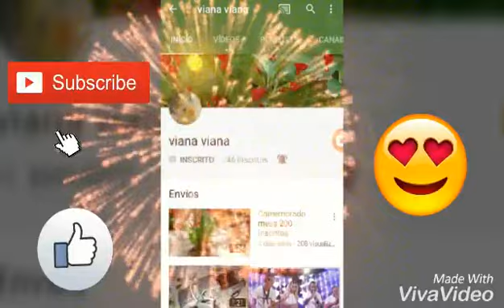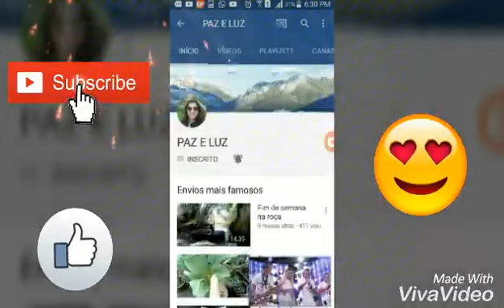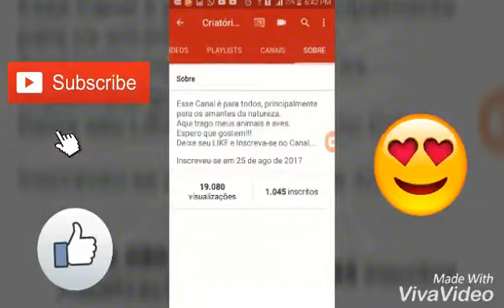Minhas Aves (Divulgando canais em agradecimento aos 1000 inscritos).